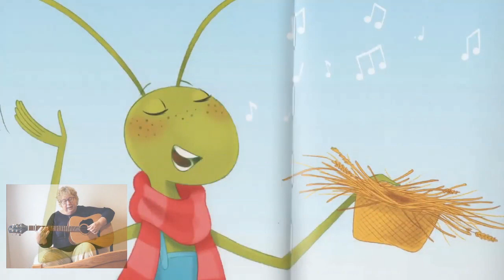La cigale et la fourmi (Jean de la Fontaine) mis en musique par Grégoire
Petite dédicace à Axel mon petit fils !
défi Acoustic comptoir  - Défi octobre 2020
Thème évoquant la chanson